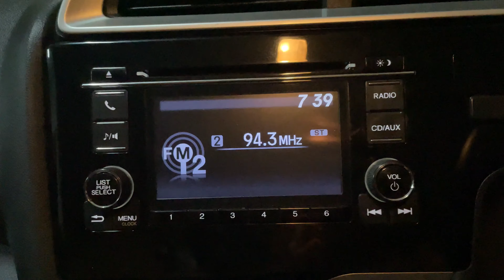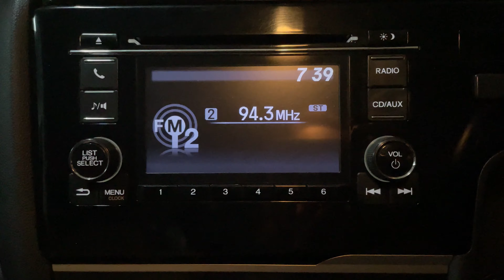ON AIR WITH 94.30 Radio One Bangalore Jane Jeyakumar X Karishma Devnani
On air with 94.30 Radio one Bangalore, I was talking about styling, fashion, reels and many more fun stuff. Watch it to hear my full interview.